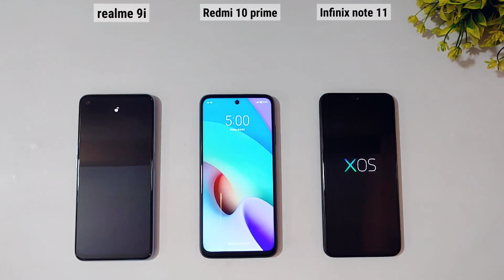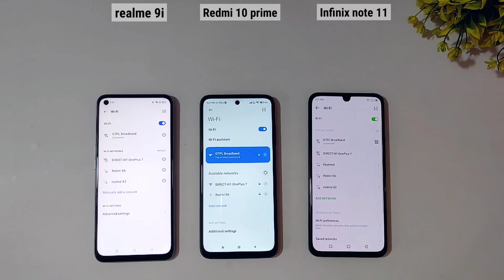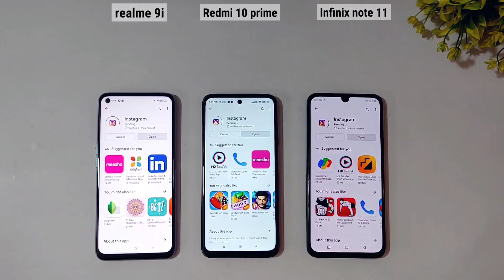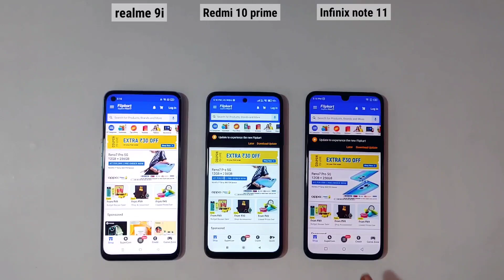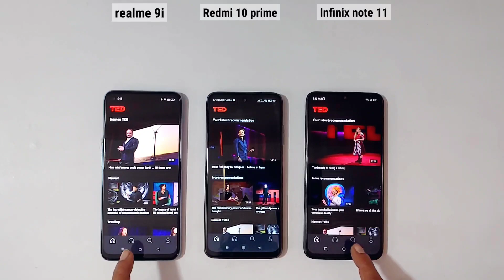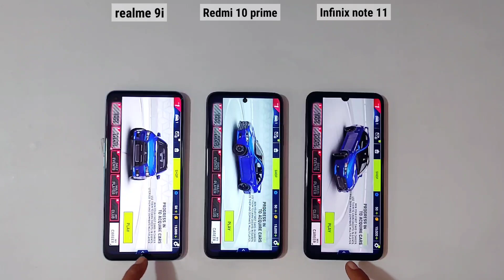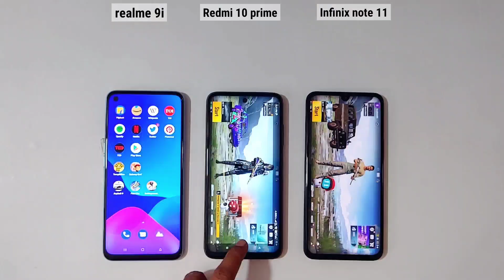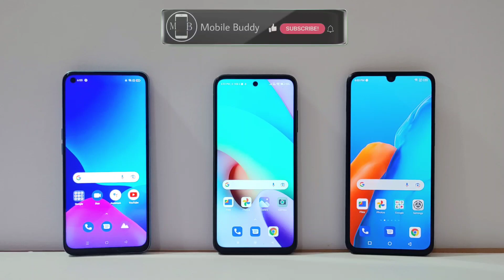realme 9i vs Redmi 10 prime vs Infinix note 11 Comparison | Antutu, fingerprint/face unlock, Apps L.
infinix note 11 vs realme 9i vs redmi 10 prime speed test and comparison

Hello Friends
In this video, I will show you infinix note 11 vs realme 9i vs redmi 10 prime speed test and comparison video through antutu score test, apps & games load time, Downloading speed, PUBG graphics test, ram management and Booting speed..etc

And Final OVERALL SCORE Based On whichever PHONE First load/open/score high

3 phone Comparison

realme 9i
infinix note 11
redmi 10 prime speed test
realme 9i speed test
infinix note  11 speed test
redmi 10 prime comparison
realme 9i comparison
infinix note 11 comparison

Plz...

Plz...